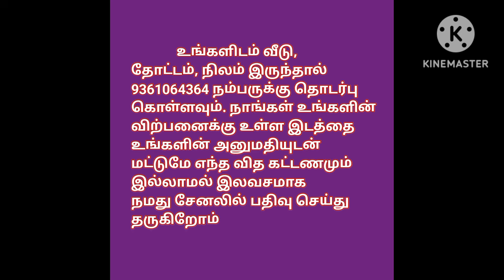4 லட்சம் குறைத்து வீடு அவசர விற்பனைக்கு,Urgent Sale,House For Sale,@ragavmedia6706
New house 9cent with ground floor with big hall, big bedroom attached bathroom and big kitchen and first floor with double bedroom attached bathroom with balcony with full water supply bore with sump double tank with full compound garden and carparking Patta land document very clear .area: uthiramerur Manampathy Kanchipuram district from chengalpet 35km from Kanchipuram 25km from uthiramerur to Manampathy high way walkable distance price 46lakhs negotiable for further
Minimum 3,4,5 Acre price per cent Rs 25000/- to 50000/- punjai land with free EB service and well

house design#3850x90
house design#
19architecturesmall
ToursReal Estate
money in real estateluxury
developmentlife of a real estate